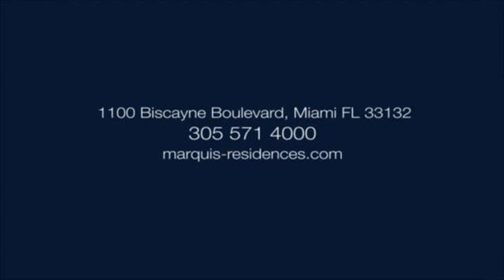presentation marquis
discover marquis miami